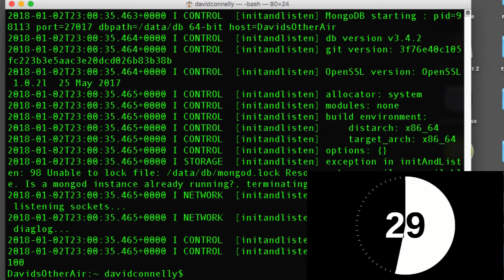One Minute Tutorial: Avoid hosting your database on localhost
If you are building a web application using something like MongoDB then you should consider building directly onto your web host of choice.

I know that the idea of building directly onto the web sounds a bit weird.  However, it's actually quite a good idea.  By building directly onto the web you'll enjoy:

* more accurate benchmarks

* peace of mind from know that your database version is (probably) up to date.

* more time to enjoy life - because you won't have to worry about transferring your data, once you've finished building.

* I forgot to mention this in the video, but by building directly onto the web, you'll also have a greater chance of finding and fixing database faults long before they appear on your live, finished web application.